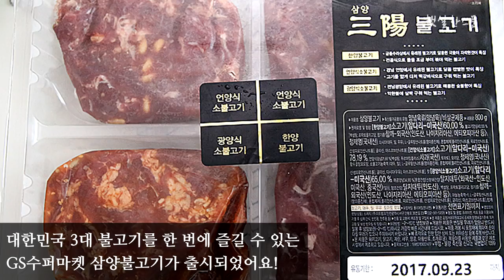소불고기 황금레시피?! 3대 불고기를 한번에~ GS수퍼마켓 삼양불고기 굿굿! [추석음식/명절음식]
어떤 스타일의 불고기를 좋아하세요?
국물 자작~하게 야채랑 당면까지 함께 먹는 한양불고기(서울식)?!
아니면 쫄깃쫄깃 떡갈비처럼 즐기는 달콤짭조름한 언양불고기?
숯불향 솔~솔~ 나는 광양불고기?!

전 3가지 다  좋아합니다...ㅎㅎ
우리나라 3대 불고기로 손꼽히는 한양,언양,광양 3지역의 불고기를 한 번에 맛볼 수 있는 제품이 GS수퍼마켓에서 출시되었는데요!
기본 양념들이 맛있고, 고기도 부드러워 아이들과 함께 먹기에도 정말 좋더라구요.

다가오는 추석명절에 활용하기도 굿굿~
또 명절음식, 추석음식에 불고기가 필수니까요^^

GS수퍼마켓 삼양불고기와 함께 3대 불고기를 집에서 더더더더 맛있게 즐길 수 있는 방법!
영상으로 확인하시구요 :)

이번 추석엔 좀 쉽게쉽게~
GS수퍼마켓에서 삼양불고기 구입하세요^^

**  GS수퍼마켓으로부터 소정의 원고료를 제공받아 작성하였습니다